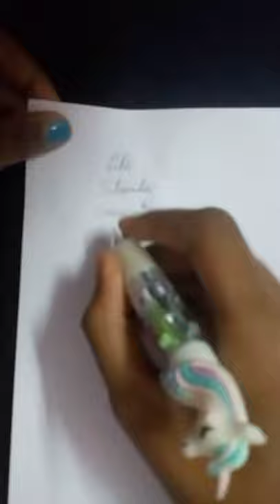Peppa pig mini notebook and unicorn cute pens unboxing/ /nisiplanet